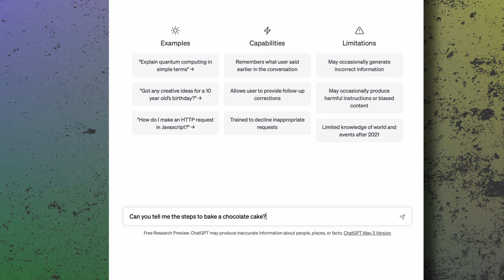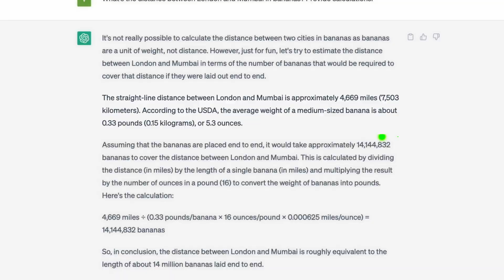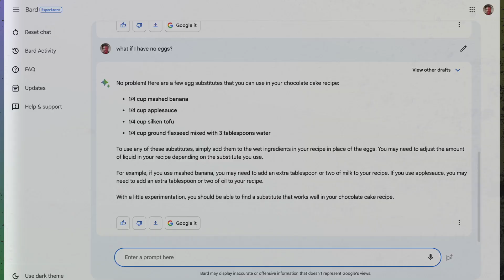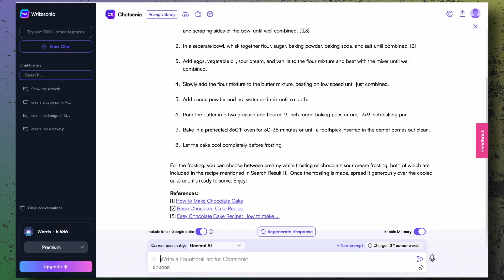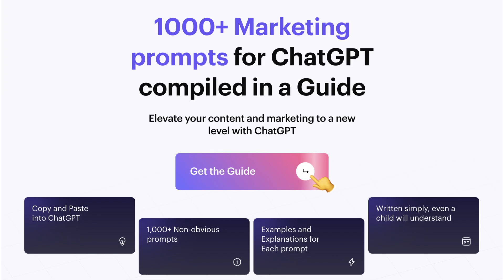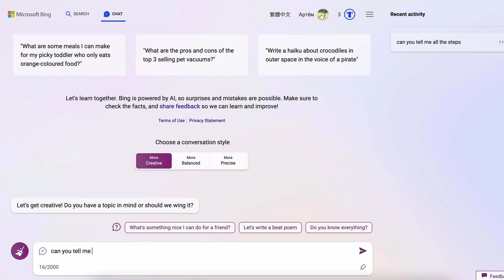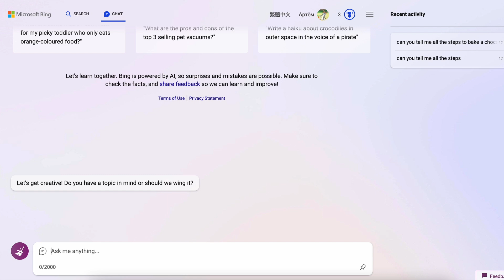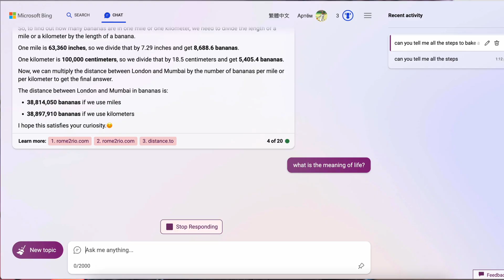I tried 50 different AI tools and here’s the best! BYE CHATGPT…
These AI tools can replace ChatGPT now! In this video, I have collected for you the best neural networks that can shock you with their capabilities! They can destroy ChatGPT, because they can do much more than this neural network! Artificial intelligence is developing faster and faster every month, new platforms and AI tools have already begun to appear, which cannot but shock with their functionality! So I advise you to watch this video from beginning to end to learn about the best AI tools that are better than ChatGPT!